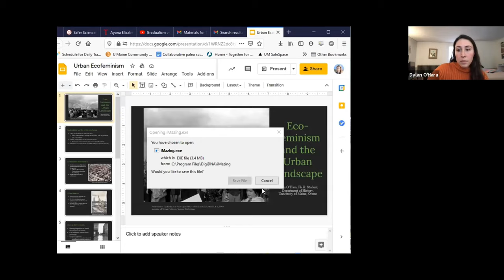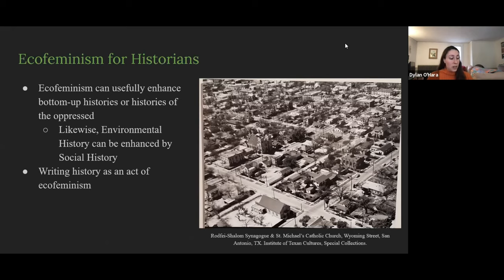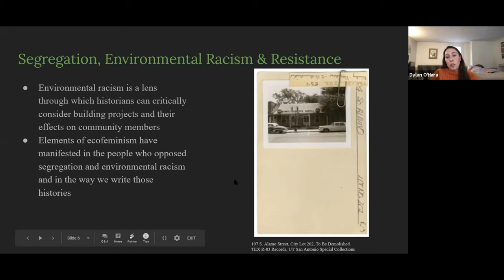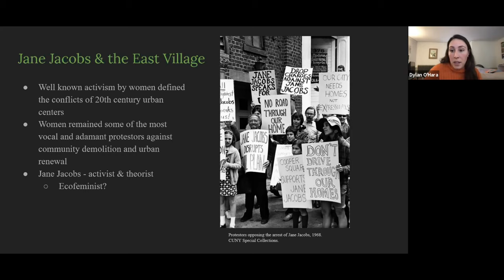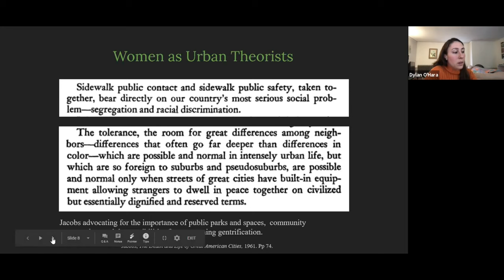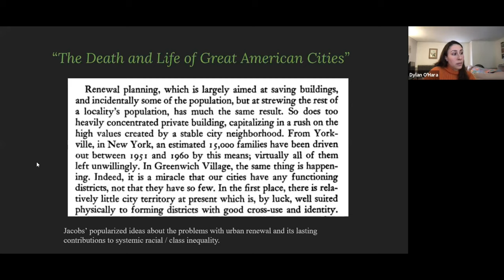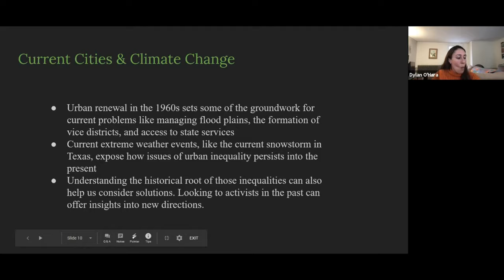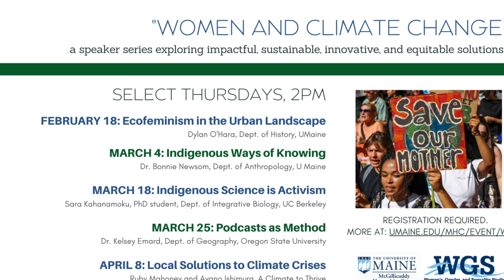Dylan O'Hara, "Ecofeminism in the Urban Landscape," Women and Climate Change speaker series, UMaine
Dylan O'Hara, PhD student in the Department of History at the University of Maine, spoke on February 18, 2021, the first in a series of speakers in the McGillicuddy Humanities Center sponsored series, "Women and Climate Change," organized by Dr. Katherine Glover.

O’Hara’s research focuses on urban development in the mid twentieth century United States and leftist activist movements. Her lecture on “Ecofeminism and the Urban Landscape” will focus on the social and political power dynamics of urban renewal in the 1960s.